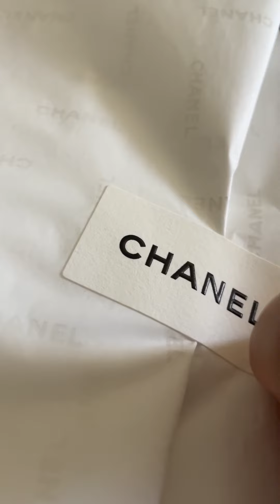CHANEL - 24A Mini Flap Bag with Top Handle - UNBOXING & PREVIEW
I was not even looking for this bag because I know how hard it is to get especially in Toronto, Canada.

I went into the Chanel botique and I had asked for something and the SA showed me two bags to compare... as I was looking, he came out with this mini flap bag with top handle and of course before I reacted I asked if they had one in stock...
he came to the back and brought out a brand new one... it was still in the box, unopened!

Can't believe I got my hands on this beautiful bag!

(i bought the bag from the Chanel botique)